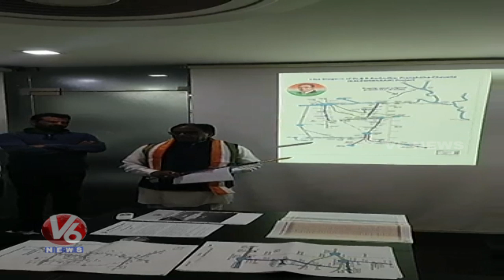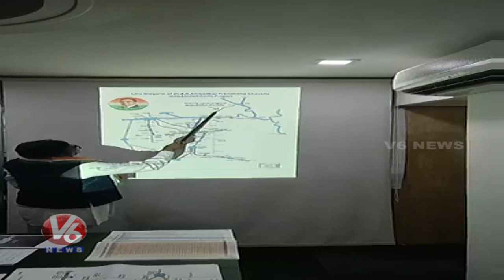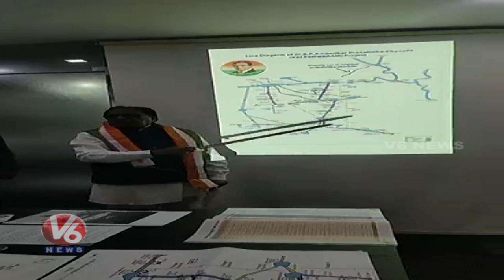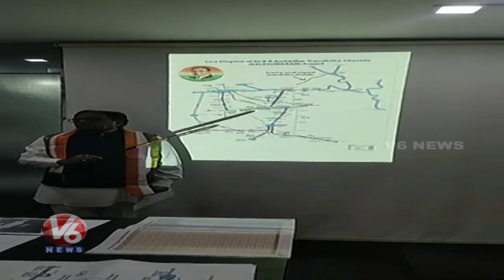Ponnala Lakshmaiah PowerPoint Presentation On Kaleshwaram Project | V6 News